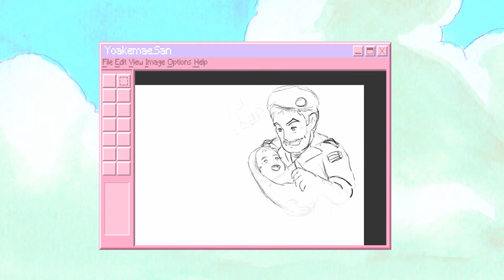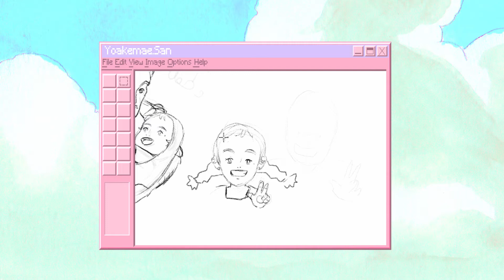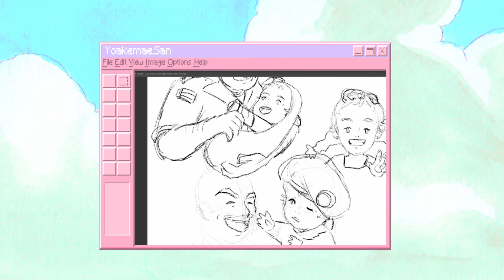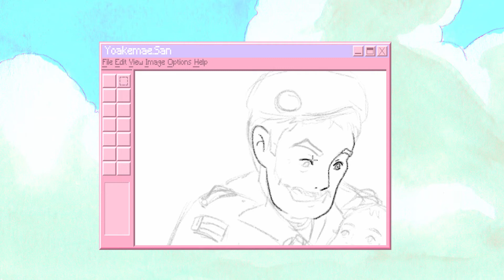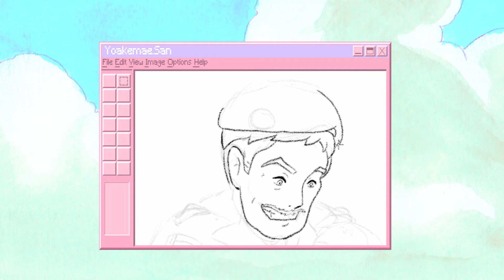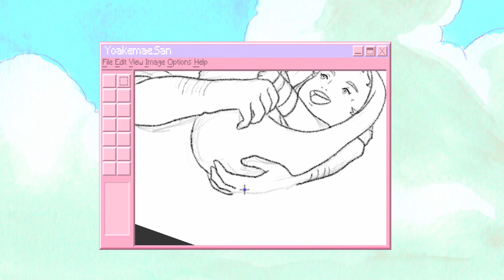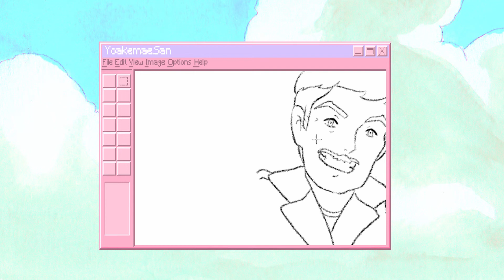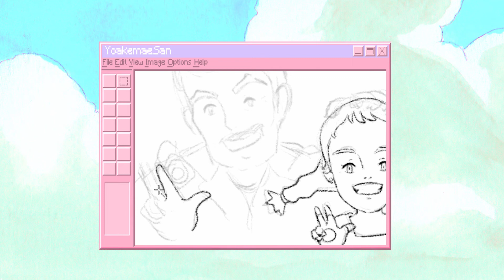[SpeedPaint] From my Twitch stream ✍️✨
Hello, I'm Yoakemae and I'm an animator :)
Please enjoy watching ;D

🌸 Social:
🌸Software :
         TVPaint